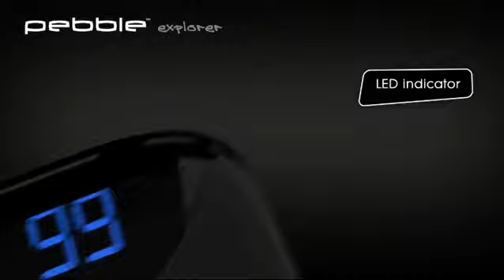Veho Pebble Portable Rechargeable Power Bank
Veho Pebble Verto 3,700 mAh Portable Rechargeable Power Bank for Smartphones, Apple iPhone, Samsung, LG, HTC, Nokia, Android, USB Powered Devices

With 10,400mAh inside, two USB outputs and fast charging technology the Pebble P1 Pro may be one of the best all-round power banks you can buy right now. This doesn't have anything to do with the defunct watch brand, but instead it's called the Pebble for its curved edges design.

This should be able to recharge most phones at least two and a half times from a single charge, plus this power bank can be charged up by either microUSB or USB-C so you won't need to have a specific cable with you to pump it up again when it's out of juice.